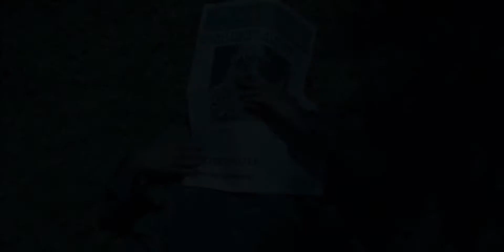Trailer de Lord Jones is Dead (HD)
Trailer de Lord Jones is Dead, por Austin Andrews y Andrew Holmes.